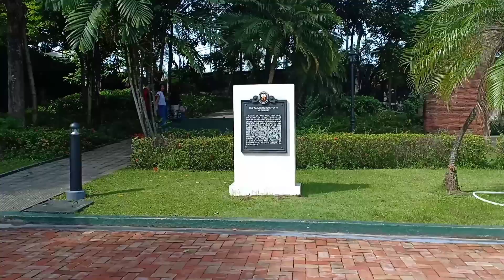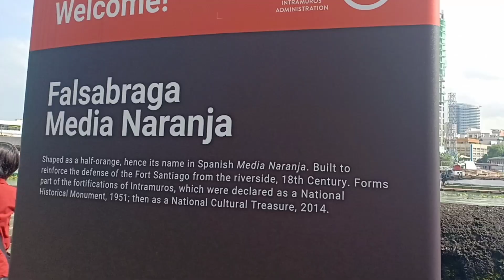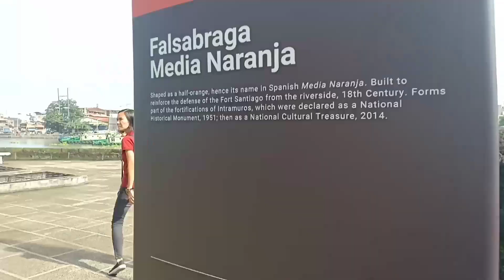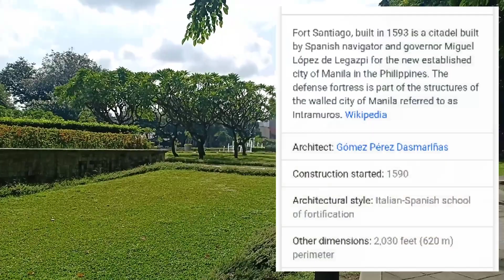FortSantiago|| Intramuros The Historical Fort SantiagoA||Manila Philippines